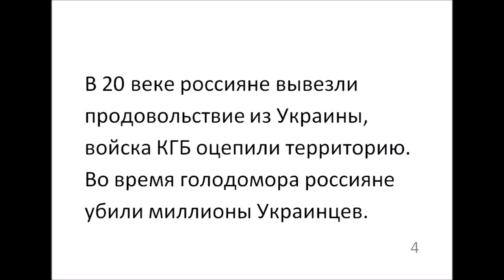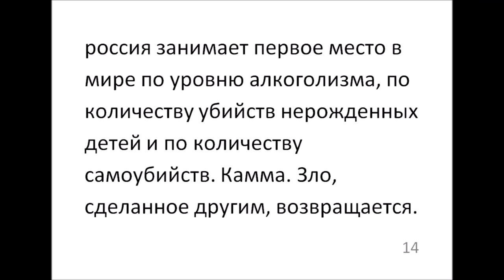Виктор Суворов для "Голос Америки"